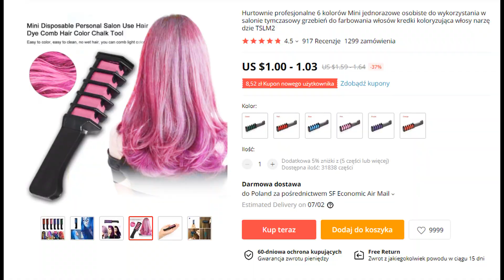Pofarbowałam włosy na różowo?! Test farby z aliexpress